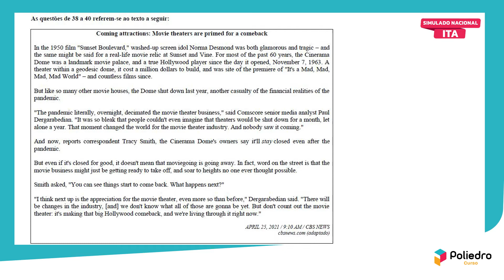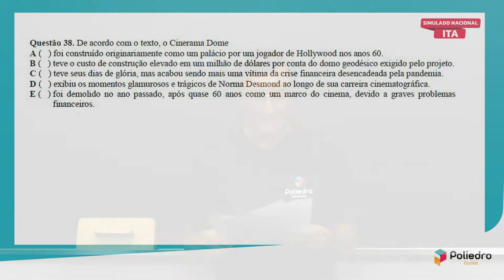Simulado Nacional ITA | Resoluções | 1ª fase | Inglês | Questão 38